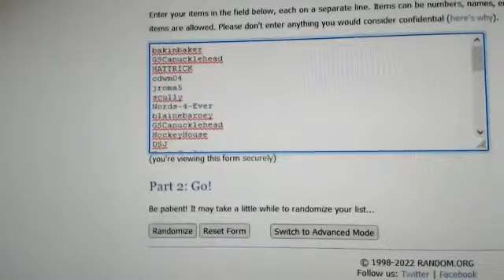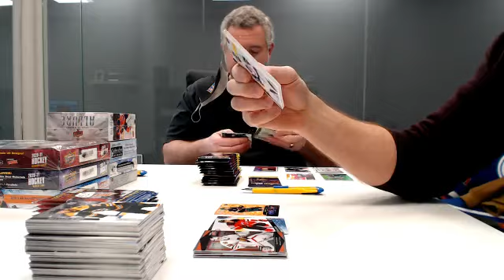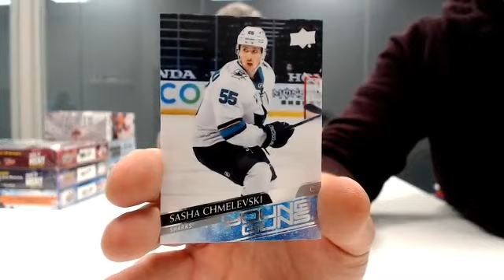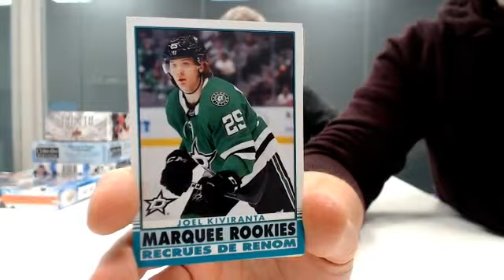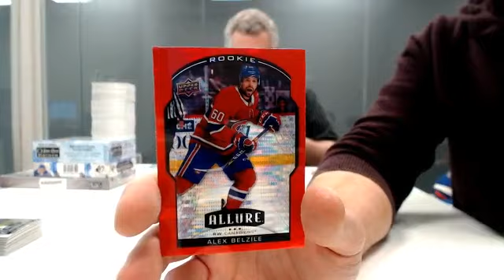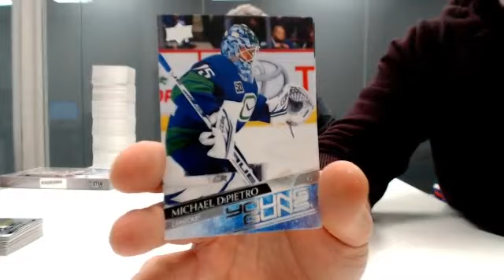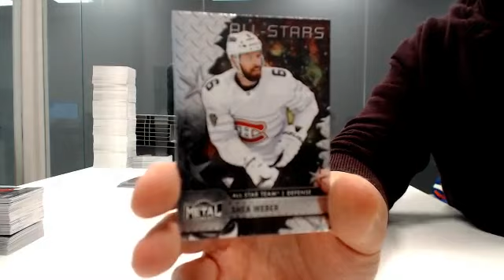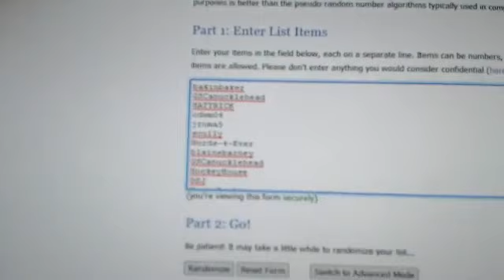9 Year Anniversary Break #3